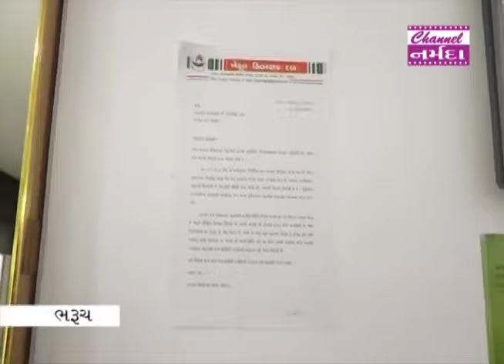Narmada Samachar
ભરૂચ ખેડૂત હિત રક્ષક દળ દ્વારા ધારાસભ્ય દુષ્યંત પટેલ અને અરુણસિંહ રણાને વિનંતી પત્ર પાઠવાયો… આવતીકાલે વિધાનસભામાં રજુ થનાર ખેડૂતોના દેવા માફી વિધેયકને સમર્થન આપવાની માંગ